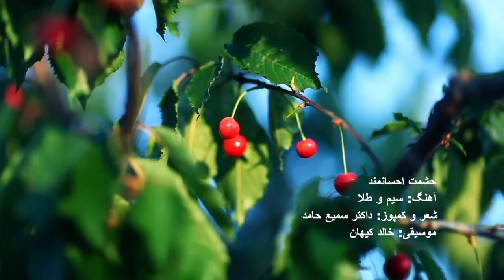Hashmat Ehsanmand - Simo Tela Offical HD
WARRING !!
THIS VIDEO & AUDIO IS PROPERTY OF HASHMATMUSIC & BEAT OF HEARTS ENTERTAINMENT ONLY.

Hashmat Ehsanmand
" Sim O Tela "
Lyrics & Compose : Dr. Samay Hamed
Video : Ramin Mansour